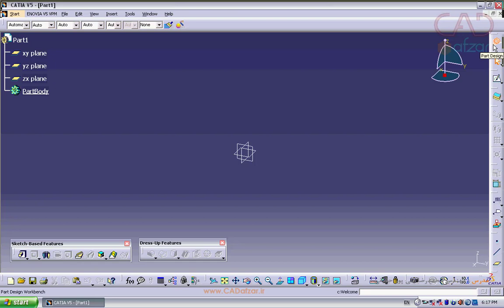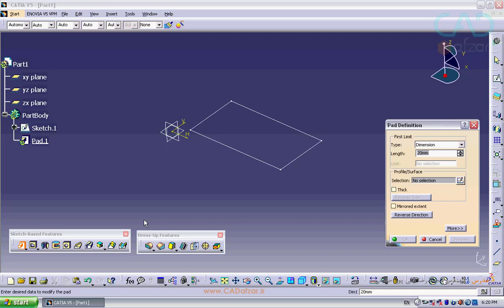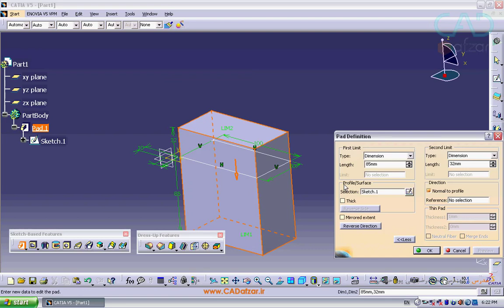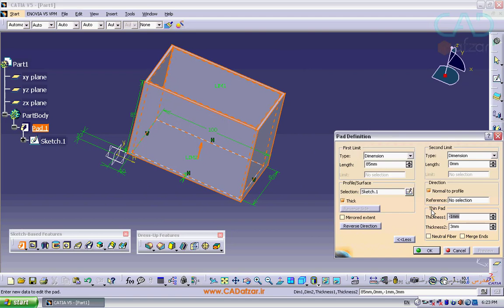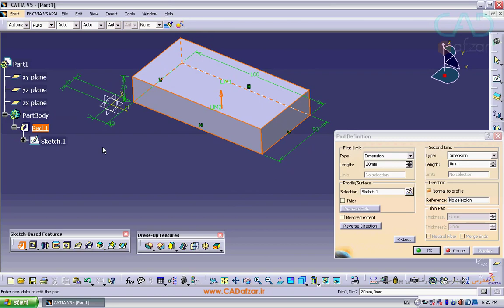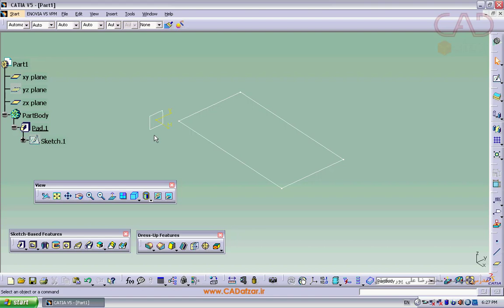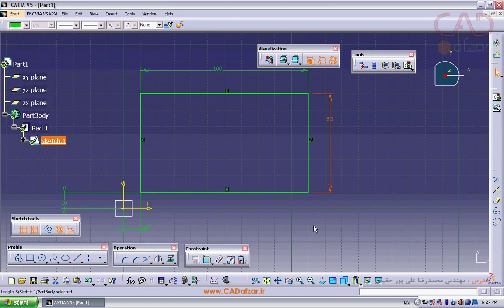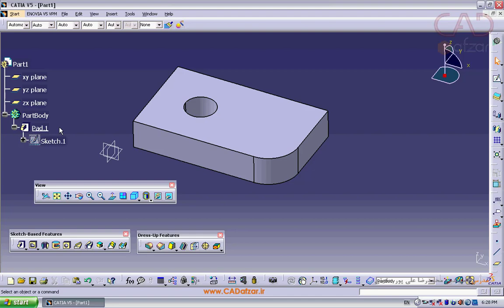آموزش محیط Part Design در کتیا - کدافزار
هر استفاده ای که از کتیا بخواهید داشته باشید ، استفاده از محیط پارت دیزاین (Part Design) بنظر الزامی می رسد و شروع کار طراحی سه بعدی با این محیط جذاب خواهد بود .
این فیلم یک نمونه رایگان از مجموعه فیلم های آموزش محیط پارت دیزاین (Part Design) در بسته آموزشی جامع کتیا میباشد .
جهت دریافت ویدئوهای بیشتر به سایت کنید.
برای رسیدن به پاسخ سوالات خود، بهForum.CADafzar.ir سر بزنید.